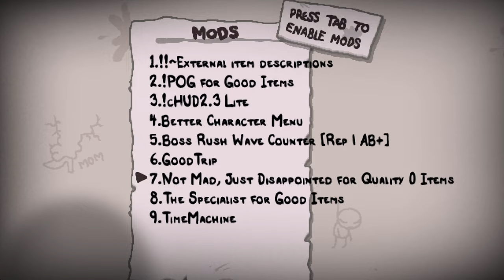🟣 [#29][🇵🇱] The Binding of Isaac: Rebirth - SKROBNIJ SOBIE XD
~~~ Opis Gry ~~~
The Binding of Isaac: Rebrith to rozszerzona i zmodyfikowana wersja popularnej gry niezależnej, której model rozgrywki wzorowany jest na pierwszej części serii The Legend of Zelda oraz jej pochodnych. Oryginalna wersja The Binding of Isaac została zbudowana we Flashu i ukazała się na PC we wrześniu 2011 roku. Była ona dziełem zaledwie dwóch osób – Edmunda McMillena i Floriana Himsla. McMillen jest znany dzięki pracy nad platformówką Super Meat Boy, która szturmem zdobyła serca fanów gatunku w 2010 roku. Odpowiedzialność za stworzenie Rebrith twórcy powierzyli studiu Nicalis, specjalizującym się w podobnych projektach. Deweloperzy stworzyli nowy silnik, porzucając ograniczenia jakie niósł ze sobą Flash oraz wprowadzili szereg nowości i poprawek.